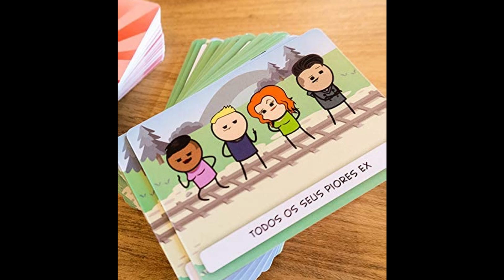Top Jogos de 2022 (Lista do Canal)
Fala galera!
Como já é tradição aqui no canal, todo fim de ano fazemos nossa retrospectiva de jogos e elegemos os melhores jogos que conhecemos no ano.
Neste vídeo o Fran, a Duda e a Ágatha elencam seus melhores nas categorias:
- Jogo mais Bonito
- Jogo mais surpreendente
- Melhor Filler
- Melhor Jogo Família
- Melhor Party Game
- Jogo Mais Jogado do ano
- Melhor Jogo para 2 jogadores
- Melhor Jogo de Design Nacional
- Melhor Cooperativo
- Melhor Jogo Pesado de Regras
- Melhor conjunto da obra de 2022